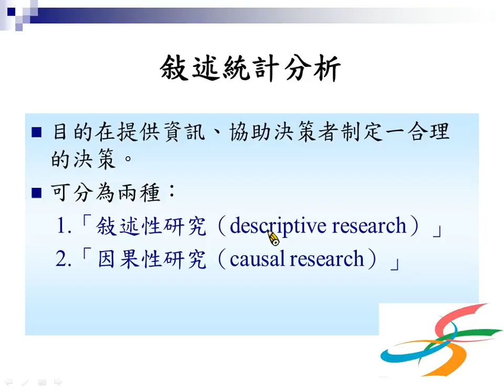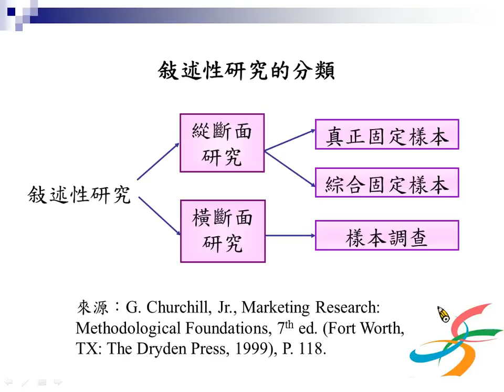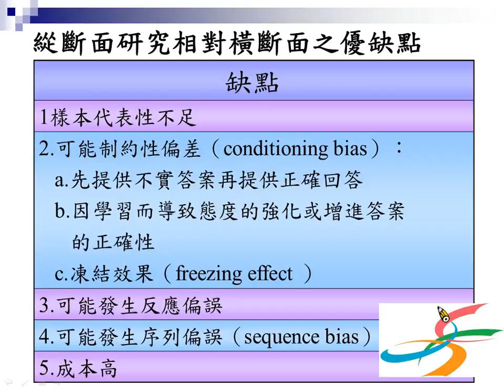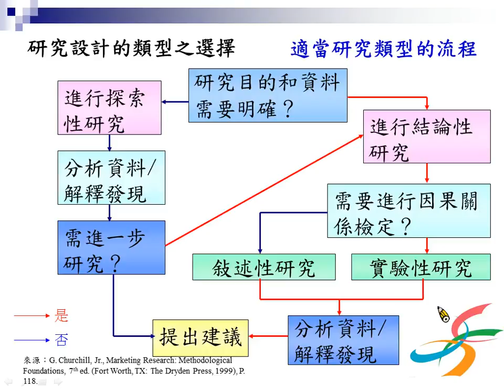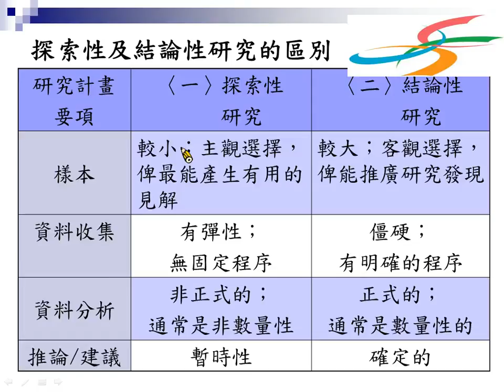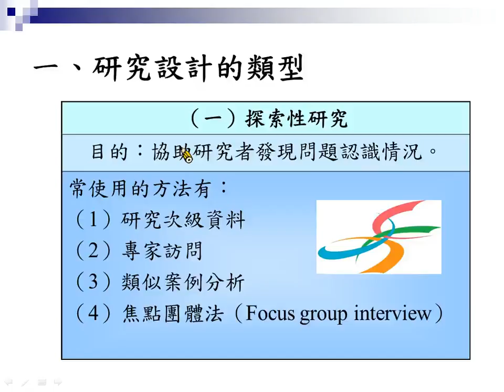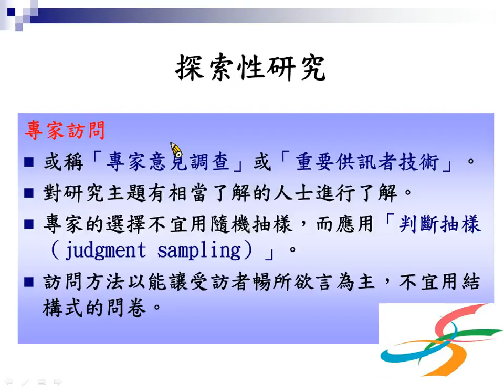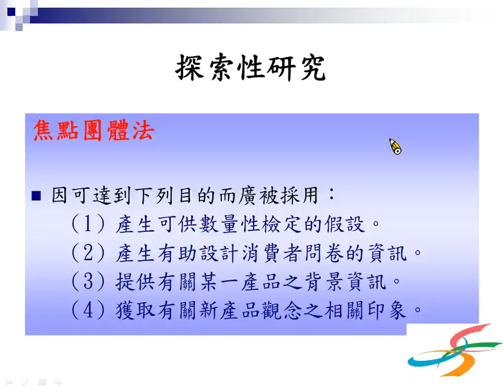1SPSS及多變量統計分析 第2單元 敍述統計分析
課程名稱：SPSS及多變量統計分析
授課老師：魏文欽老師
學校：高雄應用科技大學
104年度招募105年度新增之教材